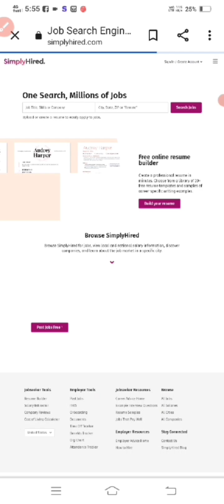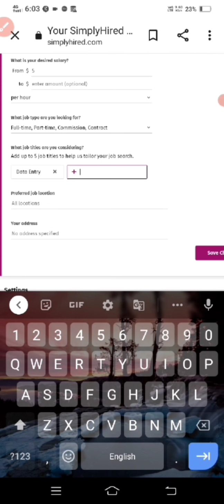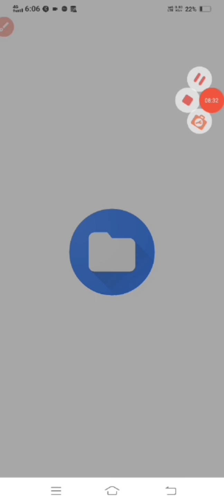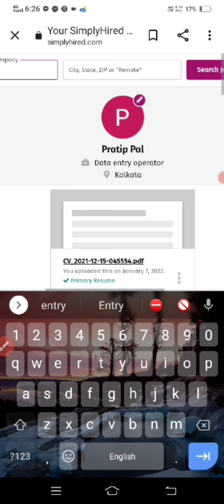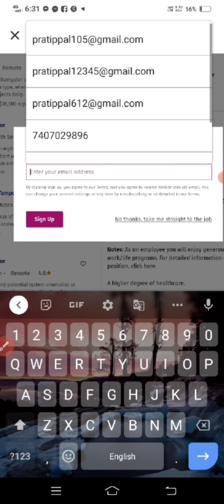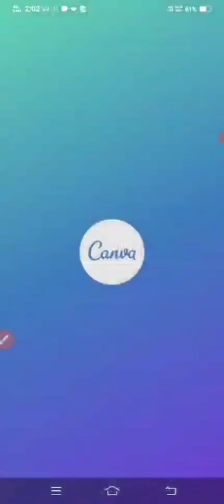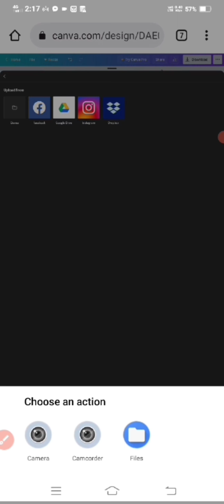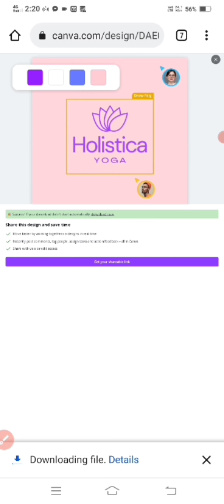Work From Home |Simplyhired.com | Data Entry Operater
work from home you can work everywhere what you want you can work it by only mobile get WFH Jobs by applying jobs data entry operator.